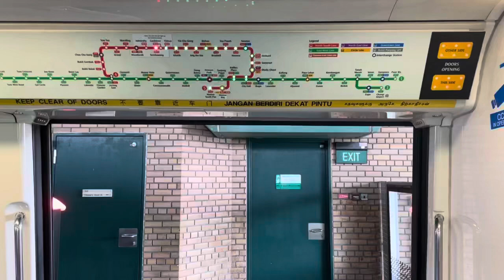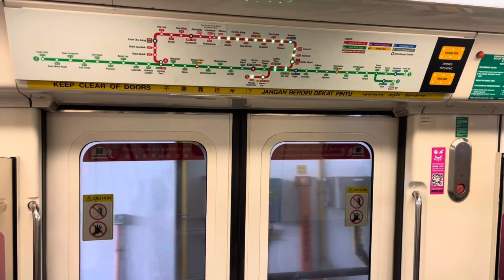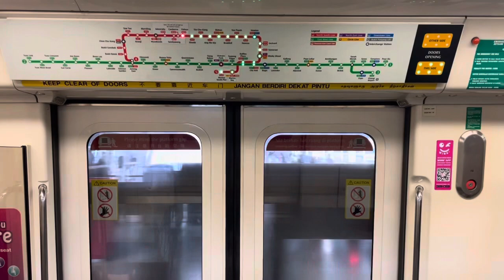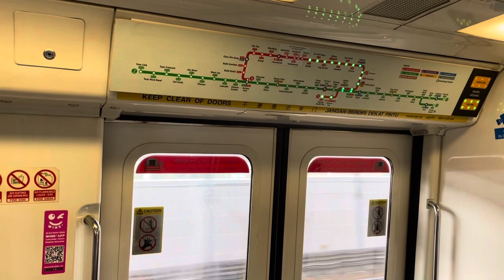SMRT Trains NSL Kawasaki & Nippon Sharyo C751B [317/318] - Sembawang to Yishun (Southbound)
Recorded on 8 October 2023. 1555hrs-1556hrs. 22nd C751B ride for 2023. I filmed C751B 317/318 from NS11 Sembawang to NS13 Yishun for NS28 Marina South Pier, via NS12 Canberra can liao. I went to NS19 Toa Payoh anyways.

Published on 25 December 2023, 1900hrs